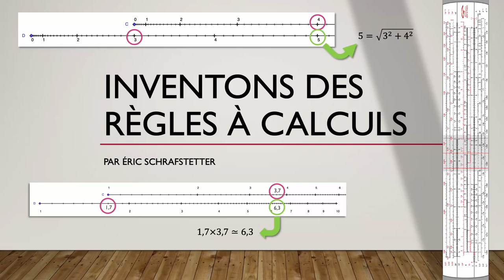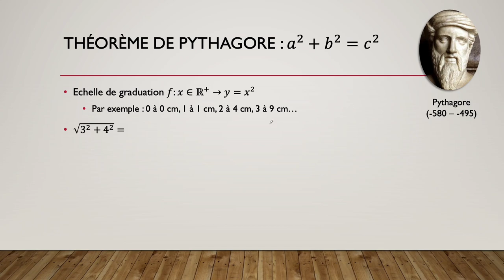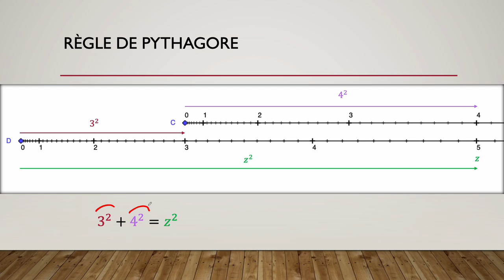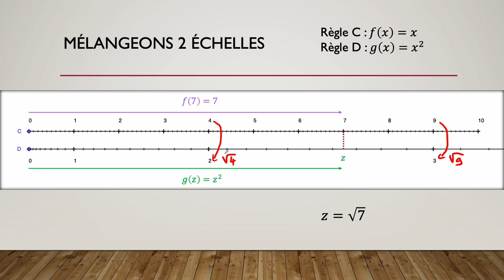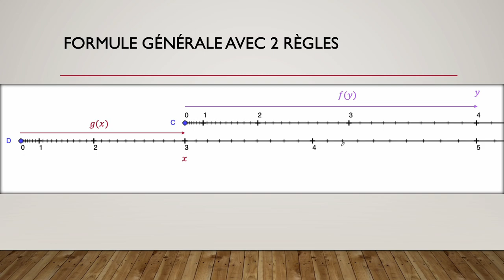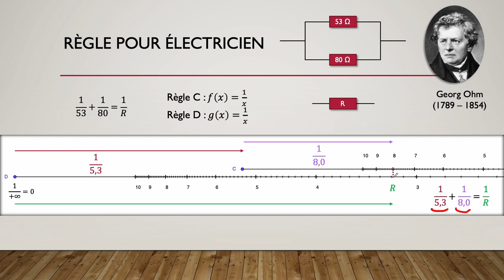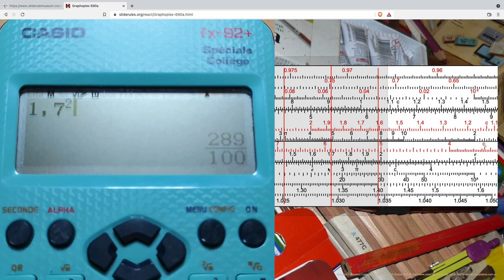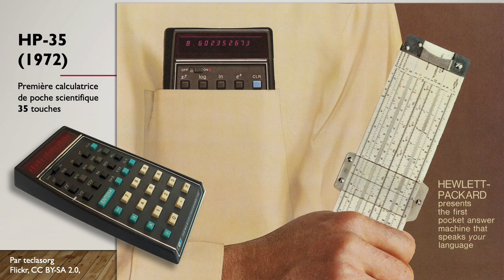Inventons des règles à calculs !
Savoir utiliser une règle à calculs (slide rule) est amusant, on trouve facilement des vidéos sur le net, mais comprendre comment elles sont construites et comment en inventer de nouvelles est (à mon avis) tout aussi amusant ! Les visuels des graduations ont été réalisés avec Geogebra (Merci à Daniel Mentrard et Philippe Malot pour leurs conseils)

00:00 Présentation d'une règle à calculs
00:30 Photos du musée de la règle à calculs
01:10 Addition et soustraction avec une règle ordinaire
02:13 Règle de Pythagore
07:43 Mélange de 2 échelles
10:44 Formule générale des règles à calculs
11:40 Règle pour électricien
14:40 La règle à calculs classique
16:04 Exemple de calcul d'une puissance
17:00 Exemple de calcul d'un produit
18:45 Exemple de calcul d'une division
19:46 Et HP inventa la calculatrice HP-35...

Un remarquable site qui permet de simuler de nombreuses règles à calculs

En France on trouve des Graphoplex d'occasion pas chères, voici sa simulation